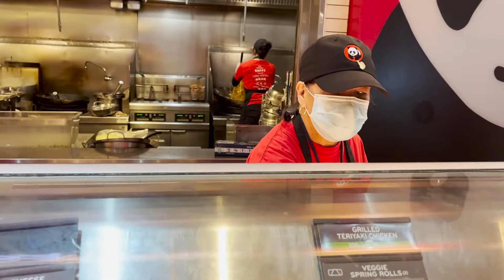BALIK PINAS (MUNTIK NA MAIWAN NG EROPLANO) | BEKS BATTALION